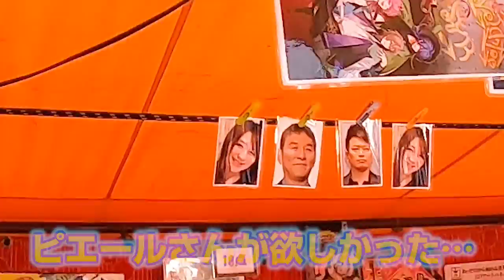【お祭り】金魚すくいのコツで連続ゲット！30分すくい放題のおまけ付きの金魚すくい屋に大興奮！射的、ダーツ、ボール転がしなどなど景品もらってのんびり屋台巡りの旅